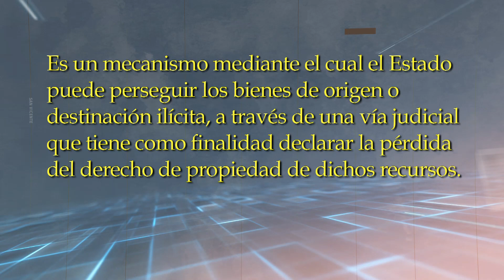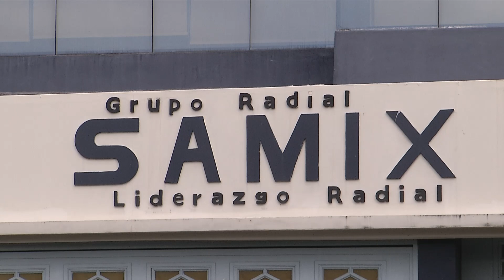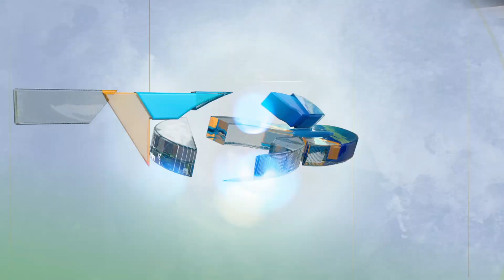EXTINCION DE DOMINIO CASO SACA